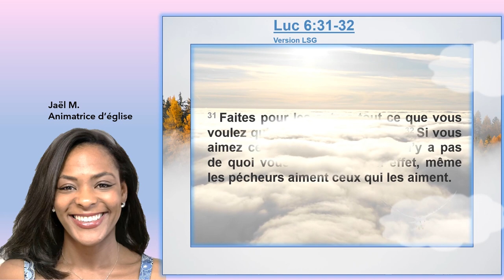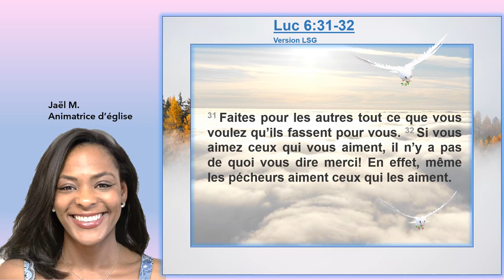Louange : Luc 6 : 31-32